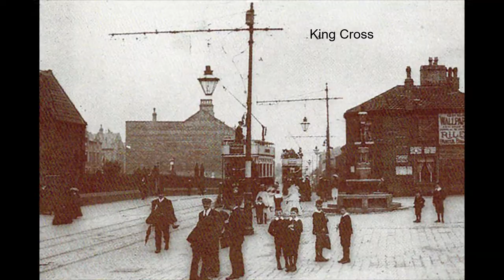Old Pictures of Halifax, West Yorkshire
A set of pictures taken in the late 19th and early 20th century around the town of Halifax, West Yorkshire, including images of architecture, people ETC